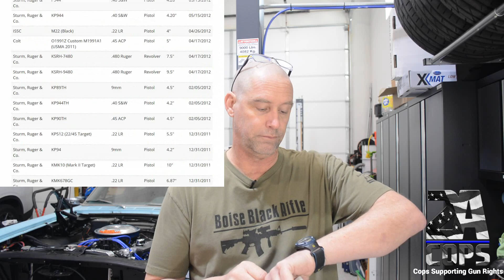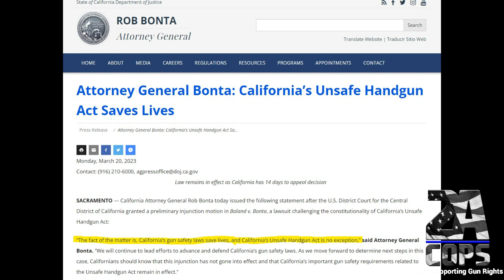Why the California Handgun Safety Roster Injunction is Good News for All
In this video, Matt from 2A Cops discusses the recent preliminary injunction placed on the California Handgun Safety Roster and its implications for gun owners both in California and nationwide. He delves into the history of the roster, the controversial micro-stamping requirement, and how this injunction could potentially bring a more diverse range of firearms to the Californian market. Matt also questions the effectiveness of the roster in ensuring safety and highlights how law enforcement agencies are exempt from these requirements. Join him as he explains why this injunction is a step in the right direction for gun rights advocates and what to expect in the future as California appeals the decision.